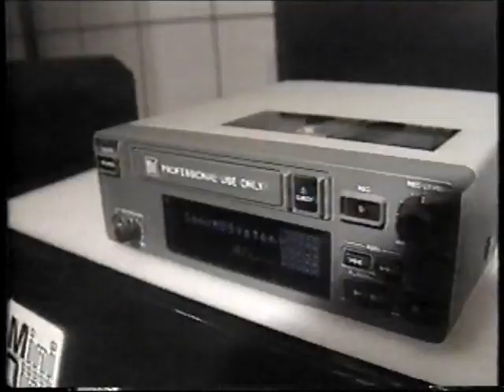Headline News CES Open to the Public for 1st Time, 1992! YouTube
Philips is prominently featured in this report